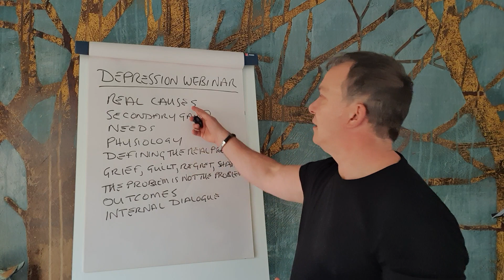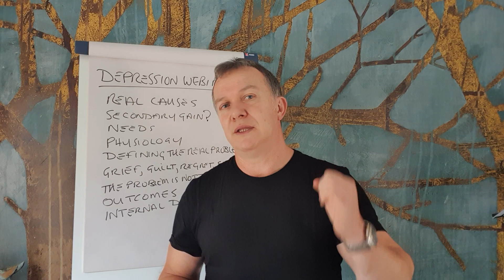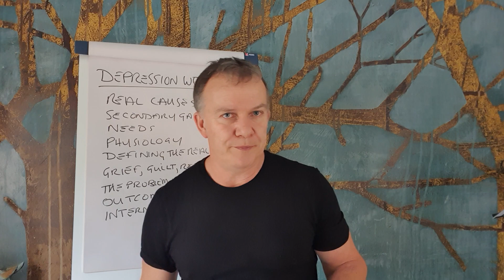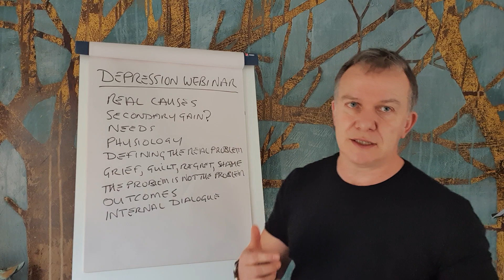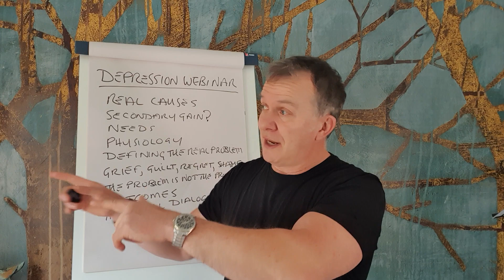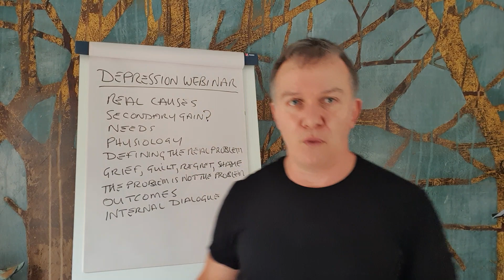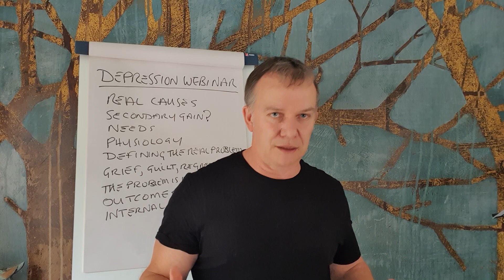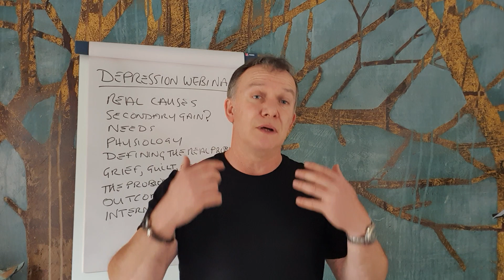Modern Strategies For Working With Depression Webinar For Therapists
How to Help Your Clients Heal Their Depression using modern strategies from NLP, hypnosis and Bi lateral stimulation.
Over the last few years, (especially during Covid) there has been an explosion of the amount of people with depression. Many people turn to their GPs who do their best to help but only offer drugs which can help some people for a period of time but for many have little effect.
Even if they are offered therapy now, they are only offered CBT via messenger which is about as useful as an ashtray on a motorbike…… as a result people are suffering!
But it doesn’t have to be this way!
Over the years I have been testing various methods from NLP, hypnotherapy and bi lateral stimulation and an understanding of unmet needs to create a really powerful method to help those with depression begin to move forward with their lives.
In this webinar I will be teaching you exactly how to help your clients move out of depression and take back control of their lives.
You will learn:
How to change the strategy that they are currently using to try and solve their depression (this has to be changed because this is the real problem. Many years ago Paul Watzlawick said, “the problem is not the problem. The problem is how the client is trying to solve the problem, that’s the problem!” And this is never truer than working with depression!
You will learn how to release stuck emotions such as regret, remorse, guilt and shame which often are the major issues with depression.
You will learn how to release the effects of guilt in less than 5 minutes!
You will learn how to start directing the clients focus away from the past and have them finally start planning for a successful future.
You will learn why unmet needs are often at the heart of depression and often the solution isn’t therapy!
You will learn a new method of bi lateral stimulation that literally enables the client to “walk off” their problems.
You will learn the “teach me” strategy modelled from Bandler to scramble their strategy for being depressed.
You will learn how to really define what is really going on which often has NOTHING to do with depression and when you discover this makes the changework so much simpler.
You will learn why matching and mirroring or empathy is contra indicated for working with depressed clients, especially if they are REALLY depressed. This alone will often make the difference between success and failure!
You will learn all this in this information packed 2 hour webinar and you will have everything you need to be able to use these tools with your next client!
If you have attended any of my previous webinars you will know that I pack a huge amount of information in just 2 hours so you get excellent value for money at just £67 including handouts and free email support.

When: Jun 26, 2022 03:00 PM London
Topic: Modern Strategies For Depression Webinar